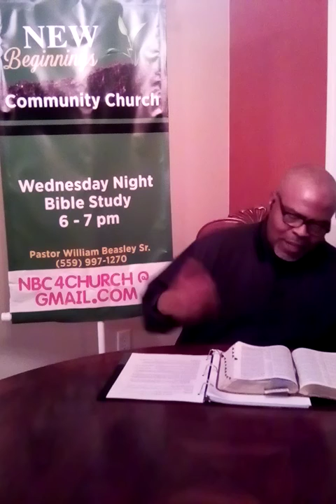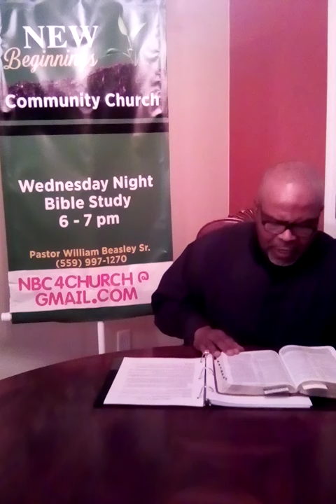Whole Armour of God 3 (11-18-20)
New Beginnings community Church pastor William Beasley Sr